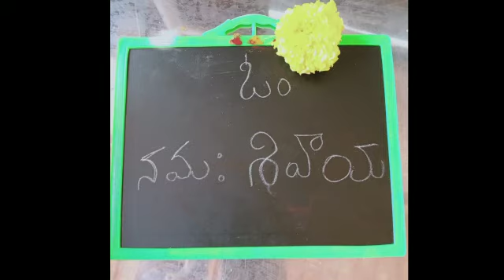Vasantha panchami Status |Akshara Abhyasam for My daughter |Saraswathi pooja special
Hellow Everyone We have celebrated Akshara abhyasam for my daughter on the occasion of Saraswathi pooja so please bless her good health and education going forward